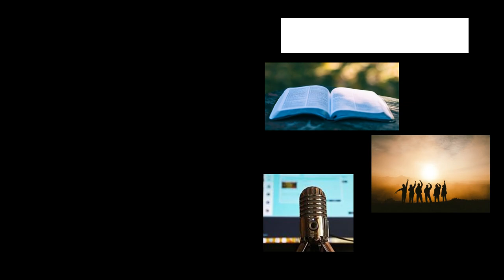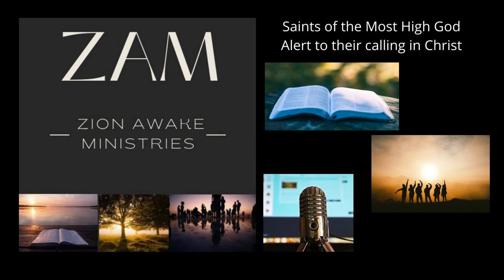March Thru Proverbs - Day 22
Christopher Dryden explores Proverbs 22:29 on Day 22 of the March Thru Proverbs series. You'll want to pay attention to what wisdom says about what you can do with your skill ...